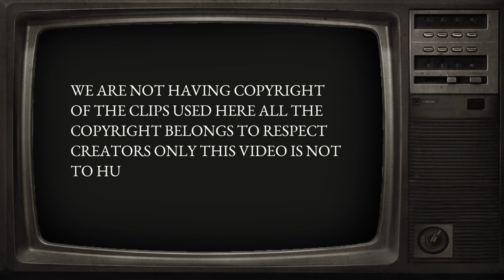Knossi for Austria (@Knossi )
Knossi, the famous streamer and entertainer, conquered Austria and thrilled people with his singing! In this funny video he sings in Austrian and provides lots of fun and entertainment. Tune in and laugh with us! Have fun!